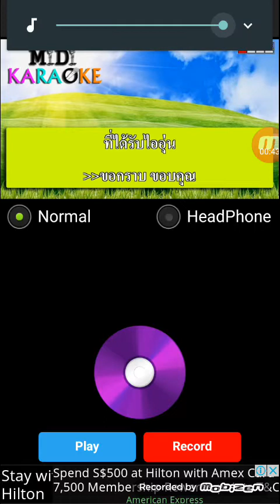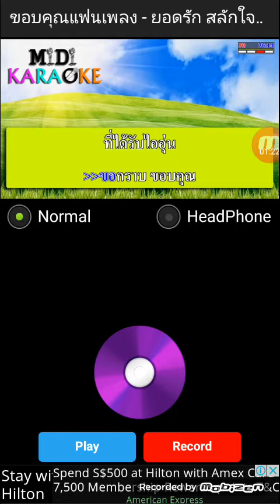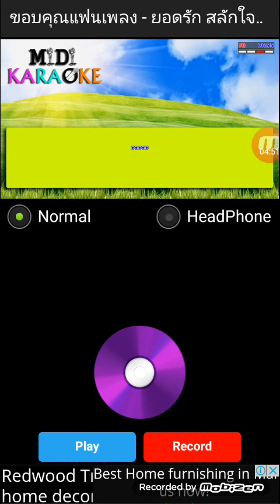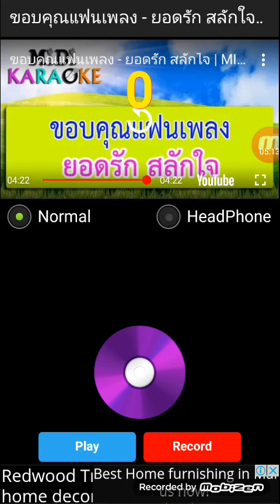Rmc สวัสดีปีใหม่ 2561 ด้วยเสียงเพลง แทนคำขอบคุณจากตัวจริงเสียงจริง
" ด้วย วันขึ้นปีใหม่ 2561 ในฐานะผู้รีวิว ช่องของเรือนแก้วโมบายแชนแนล ช่องที่ให้ความรู้เกี่ยวกับมือถือแอปพลิเคชันและเน็ตฟรี vpn รวมถึงเรื่องราวต่างๆที่ท่านผู้ชมสนใจ ขอขอบคุณ ทุกๆท่านด้วยเสียงเพลงที่ร้องออกมาจากใจถึงแม้ว่าอาจจะไม่ไพเราะเพราะพริ้งเท่าไหร่แต่ ออกมาด้วยความจริงใจ นะครับ ขอให้ทุกท่าน ไม่เจ็บไม่จน มีสุขภาพที่ดีมีความสุขตลอดปีและตลอดไปนะครับขอขอบคุณมากครับ

***ลิ้งค์โหลด App:karaoke online
โหลดที่ Play Store

@ช่องของ Ruankaew mobile chanel.(Rmc)มีอยู่ทั้งหมด 400 กว่าคลิป สามารถเลือกหมวดหมู่คลิปที่ต้องการชมได้ในหน้าแคชบอร์ดที่แถบ playlist พร้อมแล้วในช่องนี้ที่จะ แลกเปลี่ยนและให้ความรู้กับท่านผู้ชมทุกท่านที่สนใจนะครับ เชิญติดตามได้ เลยครับ
**วิธีค้นเรื่องที่สนใจในช่องยูทูปอย่างเร็ว(playlist)
***รีวิวแนะนำสำหรับมือใหม่...
วิธีเข้าใช้งานเน็ตฟรีที่รีวิวที่ใต้คลิปต่างๆสำหรับมือใหม่